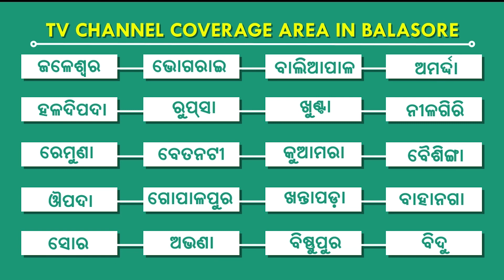ଷଷ୍ଠ ଦିନରେ ପହଞ୍ଚିଲା ବିଜେପିର ଜନ ପରାମର୍ଶ ପଦଯାତ୍ରା